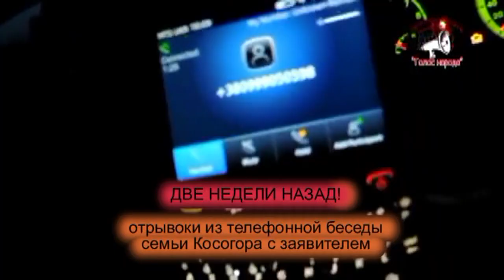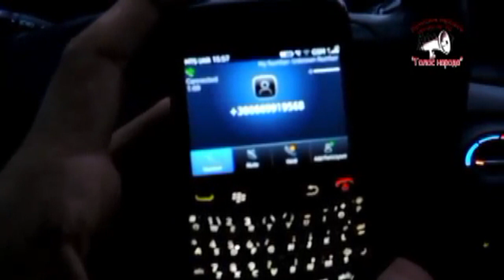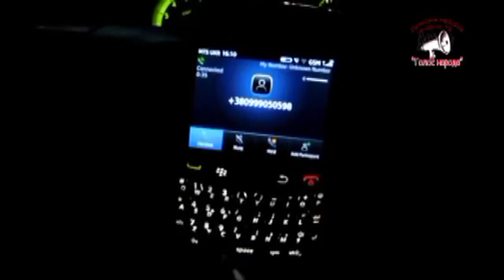ПОНЯТЬ и ПРОСТИТЬ в Луганской милиции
Охранник Косогор, препятствовавший работе съёмочной группы интернет тв "голос народа", попался луганской милиции. на данного гражданина было открыто делопроизводство по ст. 171 УКУ. В ходе беседы охранника с сотрудниками Ленинского РО УВД, он признал свою вину. Поскольку охраннику светил срок до 3х лет лишения свободы, редакция нашего тв решила отозвать заявление, взамен на публичное раскаяние в подозреваемого.